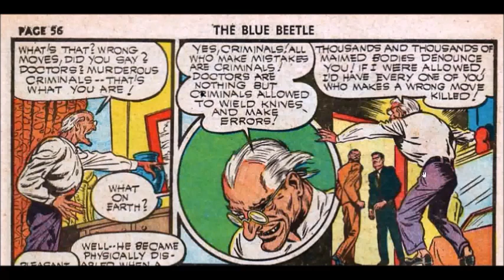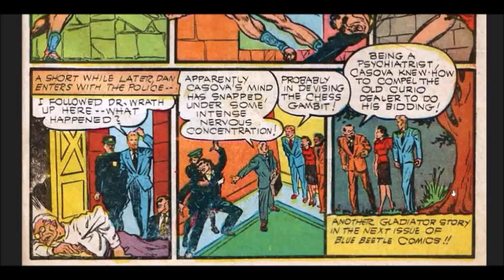The Gladiator: King Of The Chess Killers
Thanks!